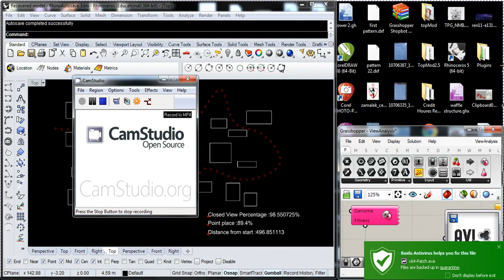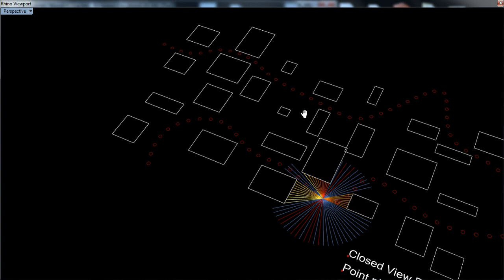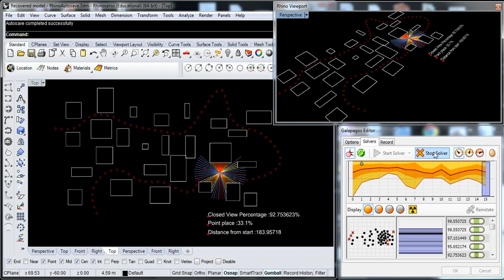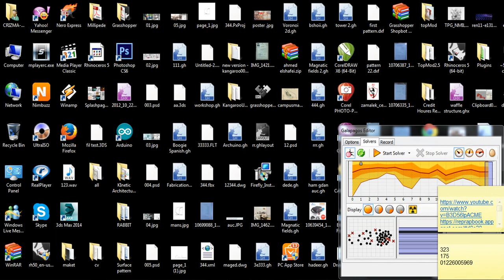View analysis by using Grasshopper with galapagos